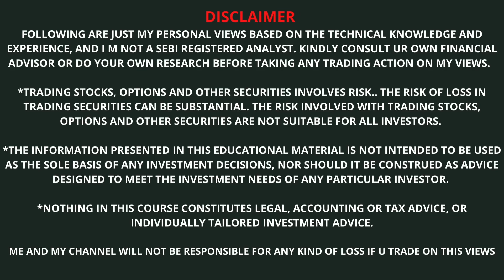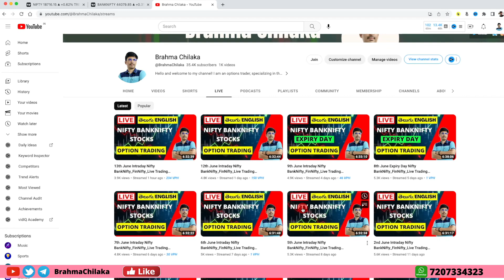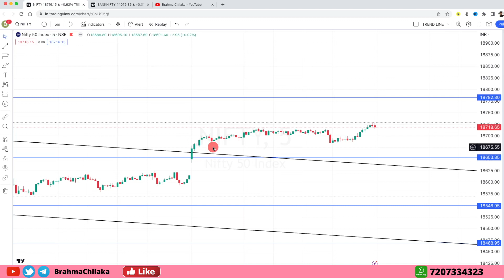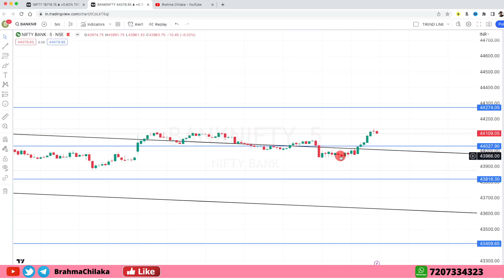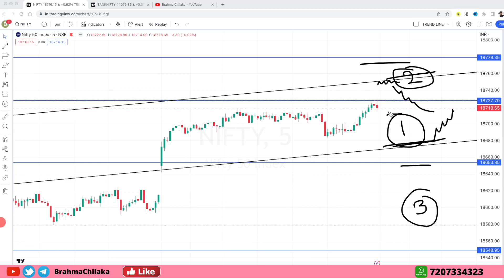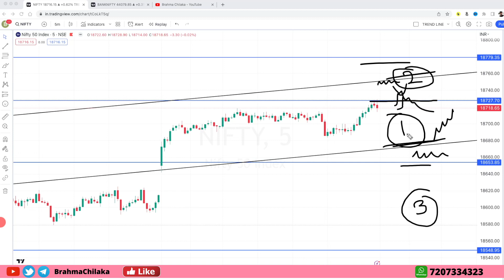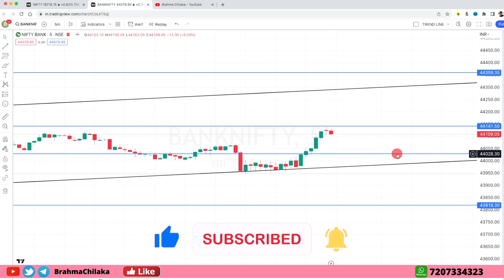Nifty & BankNifty Predictions for 14th June Options Selling తెలుగు లో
Looking for a good Nifty Banknifty prediction for 14th June Wednesday levels @BrahmaChilaka. In this video, we'll help you determine the best way to play the Intraday markets.

👉 OPTION BUYING STRATEGY-USD INR తెలుగులో